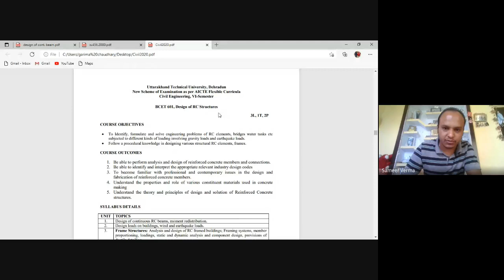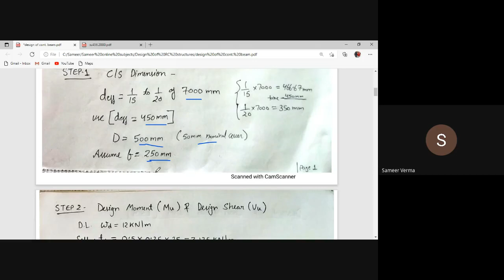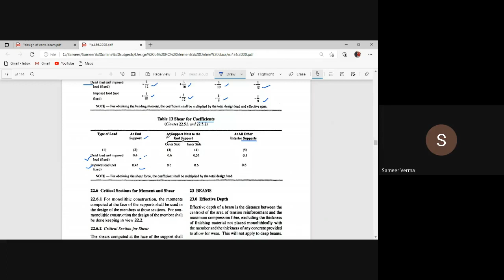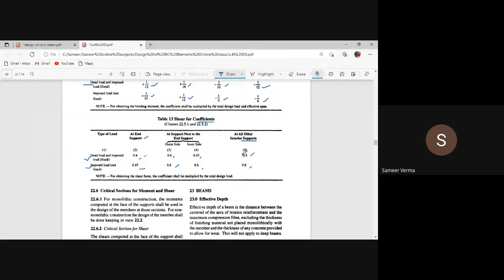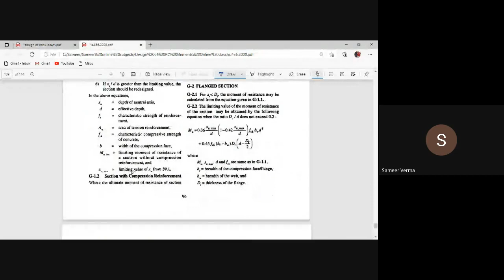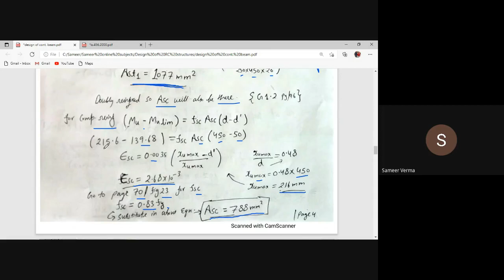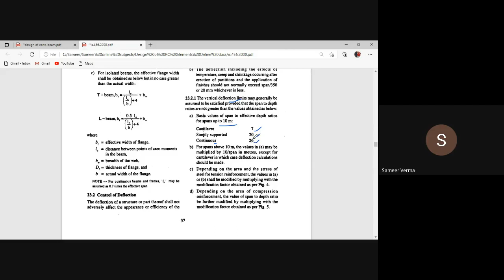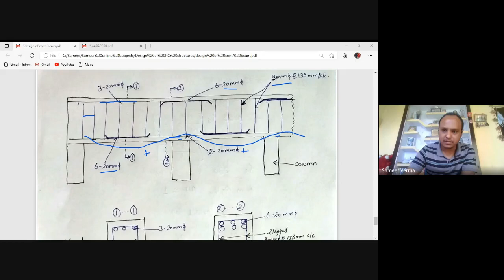Design of continuous beam | Lect 1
Design of RC Structure: Continuous Beam